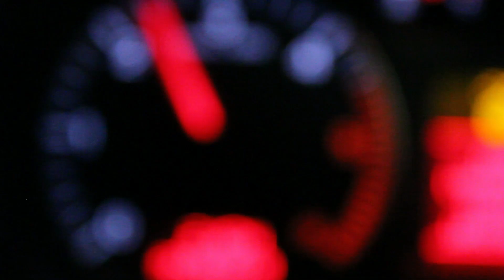Nightcall (Kavinsky) - Hooplamatic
Bastien : Guitar & vocals
Cécile : Cajon
Maël : Bass & vocals
tHom : Mandolin & vocals

Nightcall by Kavinsky

I'm giving you a nightcall to tell you how I feel
I want to drive you through the night down the hills
I'm gonna tell you something you don't want to hear
I'm gonna show you where it's dark but have no fear

There's something inside you
It's hard to explain
They're talking about you boy